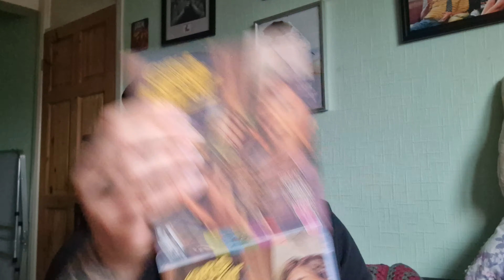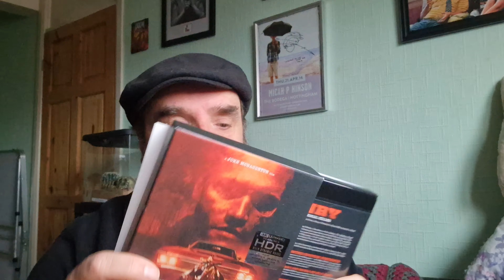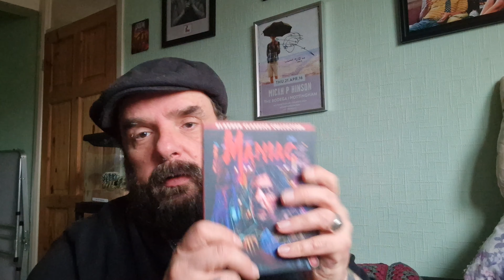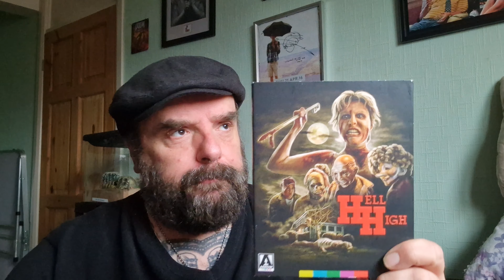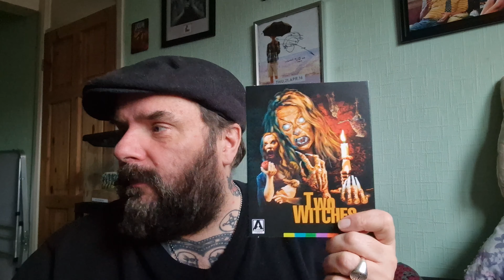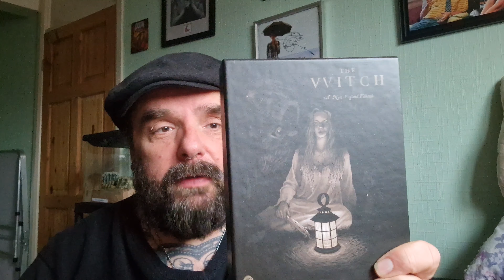My top 10 movie releases of 2022